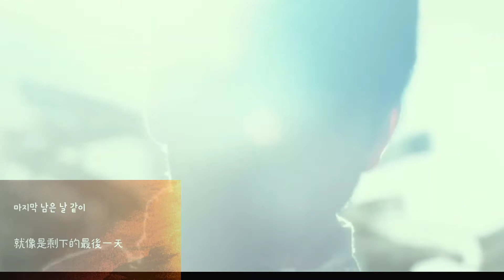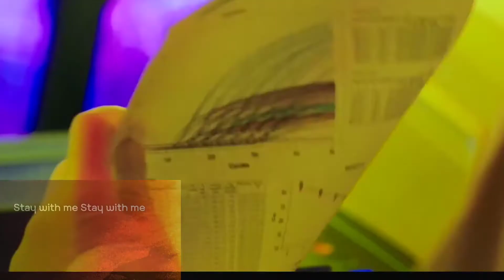金志賢-GSoul (지소울) - Stay (tempus)【中韓歌詞】薛西弗斯的神話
GSoul (지소울) - Stay (tempus) (Prod. by GroovyRoom) /薛西弗斯的神話  中韓歌詞
.GOLDEN前G.Soul，本名金志賢，韓國創作型歌手，為JYP娛樂2015年推出的新人，尚未出道就已經累積相當高的知名度，曾在2010年MBC藝能節目《Radio Star》由於主持人們的關注引發網友熱烈討論。經歷長達15年的練習生生涯，於2015年1月19日在韓國出道。